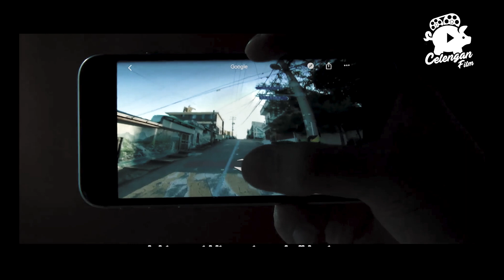KETIKA CINTA TIDAK MEMANDANG FISIK DAN HARTA - Alur Cerita Film Josée (2020)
Review Film "Josée (2020)"

Film Korea “Josée (2020)” Film Korea ini diangkat dari cerita pendek Jepang bertajuk Josee, the Tiger and the Fish yang ditulis oleh Seiko Tanabe. Berlatar di kota kecil di pinggiran Seoul, kisah film Josee bermula saat mahasiswa akhir bernama Young Seok (Nam Joo Hyuk) bertemu dengan seorang wanita yang terjatuh dari kursi rodanya. Ia kemudian membantu wanita bernama Josee (Han Ji Min) tersebut kembali ke rumahnya.

Dari situlah, Young Seok mengetahui kalau Josee tinggal bersama neneknya. Sebagai tanda terima kasih, Josee pun menyajikan makanan untuk Young Seok. Meski sempat terjadi kesalahpahaman, keingintahuan Young Seok terhadap wanita yang memiliki keterbatasan fisik itu semakin tinggi. Ia bahkan sering mampir ke rumahnya dan dibuatkan makanan oleh Josee.

Young Seok perlahan mulai memahami kalau Josee sangat suka membaca dan seakan hidup di dunianya sendiri. Josee juga memiliki pengetahuan luas tentang wiski dan senang bercerita banyak hal. Di sisi lain, Josee sangat jarang meninggalkan rumah. Karena itulah, ia berusaha menunjukkan dunia baru kepada wanita yang dicintainya itu. Setelah Young Seok memasuki dunianya, Josee mampu merasakan momen paling indah dalam hidupnya.

Bagaimana akhir kisah mereka,mari kita tonton film ini. )

WARNING !!!
- PARENTAL ADVISORY
- SPOILER ALERT
This video powered by :
- Niat
- Doa
- Manusia yang tidak pandai edit video
- Kamar yang sangat panas
- Suara kendaraan lewat dan suara kang susu murni nasional
- Mic kresek kresek yang selalu kehabisan batre
- Suara medok saya
- Biznet yang selalu dihati

CHANNEL INI TERINSPIRASI DARI IQ7 ,  KAMAR FILM ,  OA4 Pellem , FILM BANG , CISS BEE , ACE MOVIE DAN BANG JUNET
Footage dan Potongan-potongan video di ambil dari Film asli dan dipergunakan secara wajar. Kami tidak meng klaim film tersebut adalah kepunyaan kami.